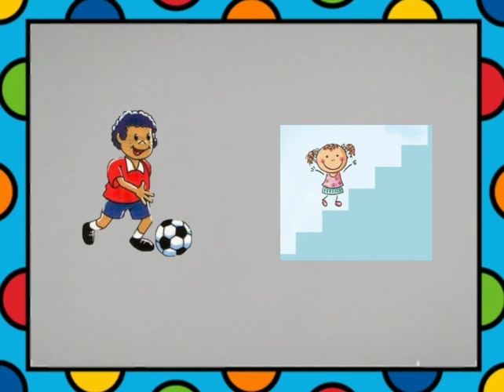Clases virtuales inicial/ Verbos